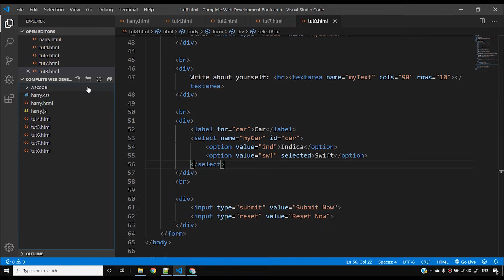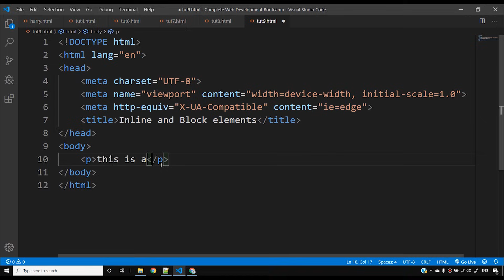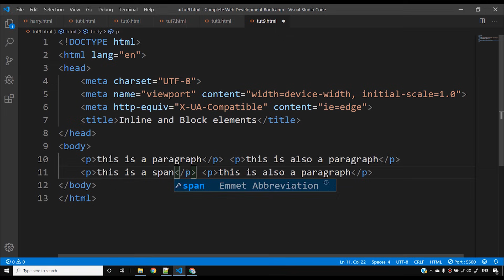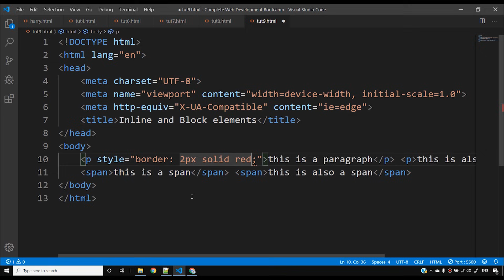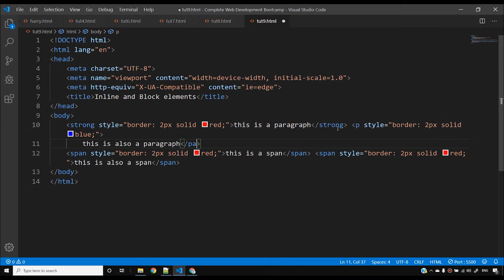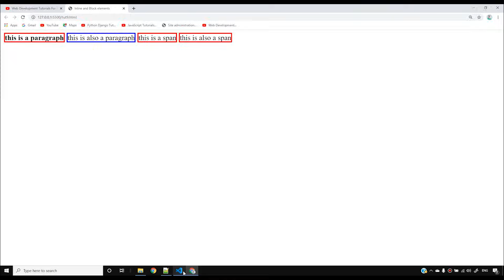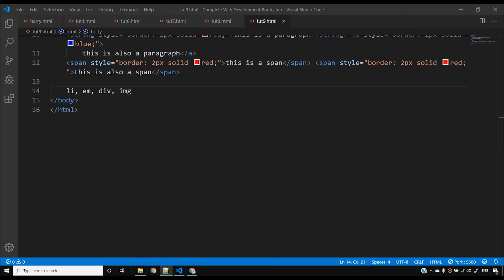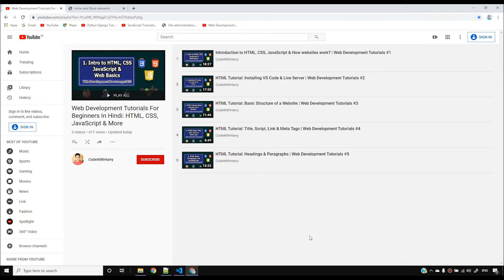HTML Tutorial: Inline & Block Elements | Web Development Tutorials #9